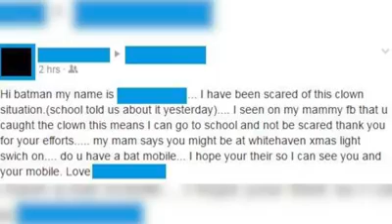Batman vs Horrorclowns!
Cumbria Superheroes check them out ;)